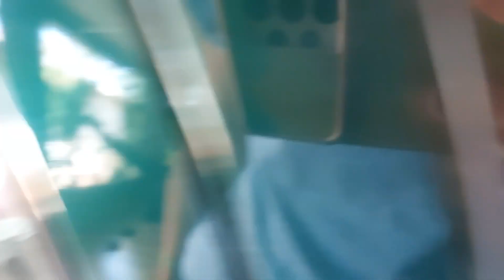ESCONDE ESCONDE NÍVEL HARD NA CASA TODA